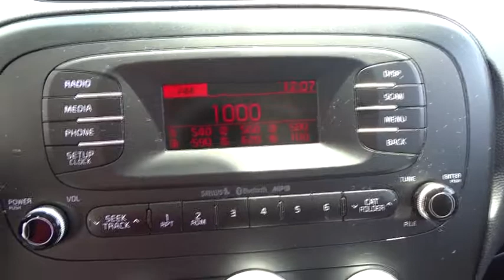2015 Kia Soul Waukegan, Gurnee, Kenosha, WI, Fox Lake, Libertyville, IL K8451A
2015 Kia Soul

Classic Kia
515 N Green Bay Rd